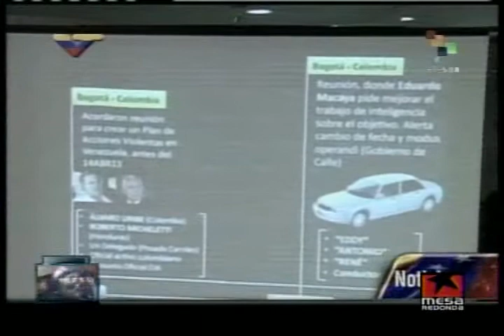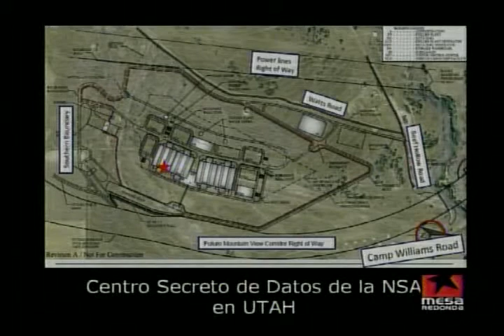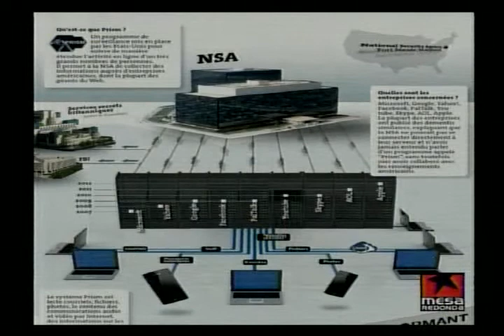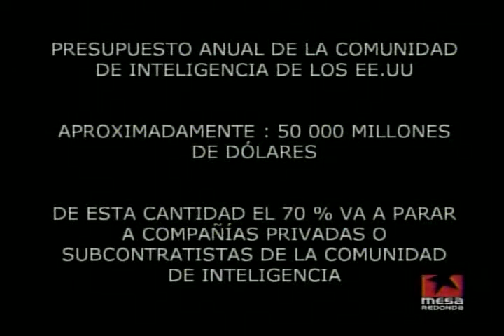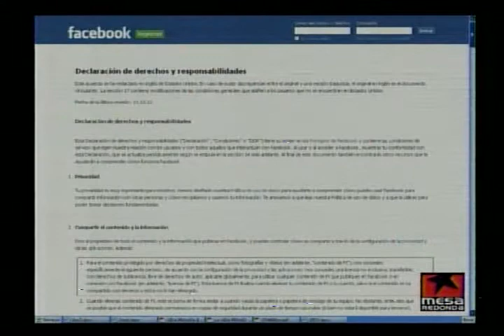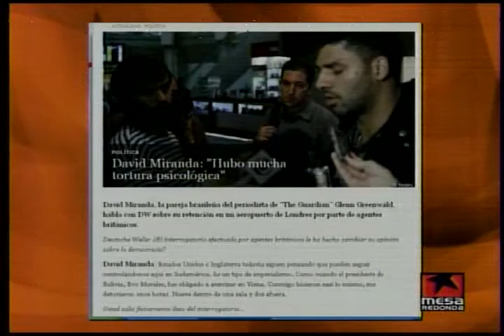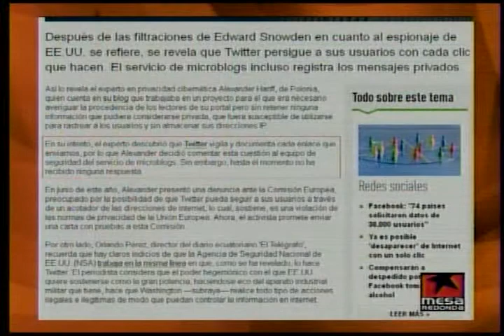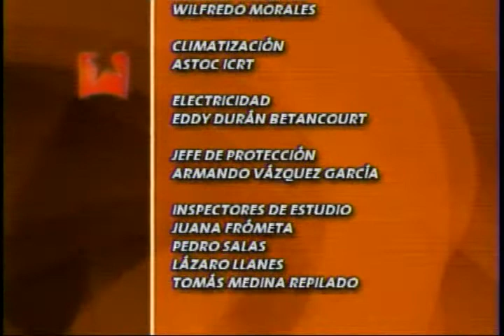EEUU: El imperio del espionaje